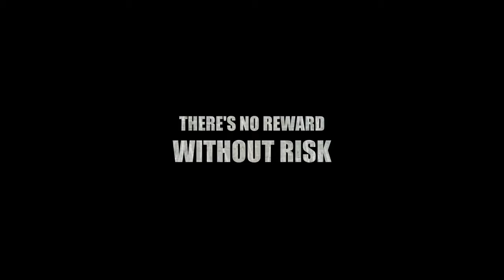Parkers Advertising Video BYU 2011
This is the video I am submitting for my advertising application. Please let me know what you think! If you have any comments let me know, I would love to hear what you think.